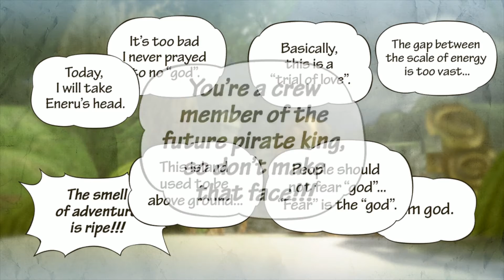One Piece Pirate Warriors 3 Walkthrough Part 19 No Commentary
One Piece Pirate Warriors 3 Walkthrough Part 1 No Commentary Gameplay
One Piece Pirate Warriors 3 Walkthrough Part 19 No Commentary Gameplay

One Piece: Pirate Warriors 3 (ワンピース 海賊無双3 Wan Pīsu: Kaizoku Musō 3?) is an action video game, developed by Omega Force, marketed by Bandai Namco Entertainment for the PlayStation 4, PlayStation 3, PlayStation Vita, and Microsoft Windows. It is the sequel to One Piece: Pirate Warriors 2. It was released in Japan on March 26, 2015 and subsequently in Western territories on August 25, 2015.